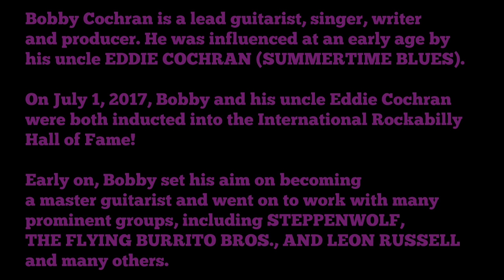Bobby Cochran original finger style performance playing the Altered States Mystery Guitar.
Dear guitar lovers,
This Bobby Cochran video features a performance intended to showcase the unique voice and guitar timbre produced using the new Altered States Guitar (ASG) design. Many thanks to master guitarist Bobby Cochran featured in this video and playing one of his original compositions.
Bobby Cochran is an American guitarist, singer, author, engineer, songwriter, and record producer. He has worked with many bands, including Steppenwolf, the Flying Burrito Brothers, Leon Russell, and Bob Weir - Bobby and the Midnites. He was inducted into The international Rockabilly Hall of Fame along with his uncle, Eddie Cochran, at the same time, July 1, 2017.
The Altered States Guitar design that Bobby is playing includes multiple body woods and a three dimensional split bridge concept. The unique ASG bridge structure takes advantage of multiple tone woods used to construct the body of the guitar. This effects the overall tone or timbre of the instrument. Many unique wood combinations are possible including steel and brass elements that effect resonance.
We are also exited to share more videos like this one in the coming weeks.
There is more information available at the Altered States Guitar web.
All the Best,
Greg M Atkin
ASG Developer
Strum-N-Comfort